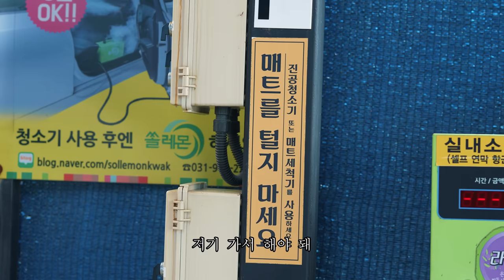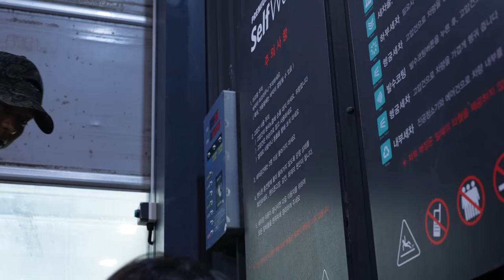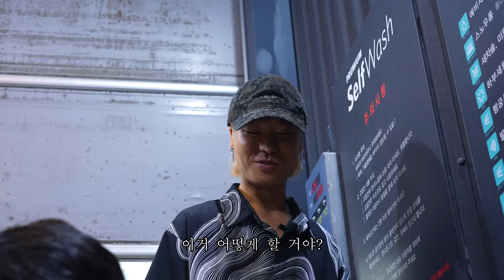하지 말라면 하지마 제발..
제발.. 하지말라고 .. 하지마 제발..

화~금 11:00 ~ 21:00
토~일 10:00 ~ 21:00